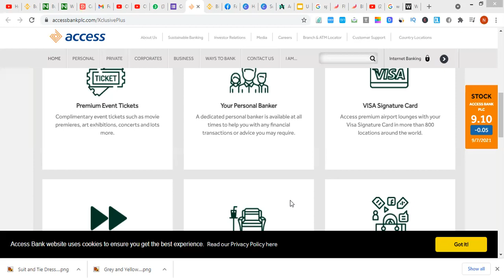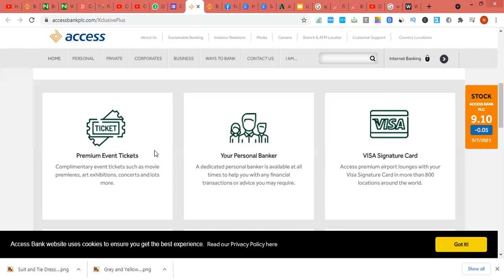Make Money; Spend Up To $3000 With A Nigeria ATM Card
In this video, I show you how to spend up to $3000 with your Nigeria card and make money from it!